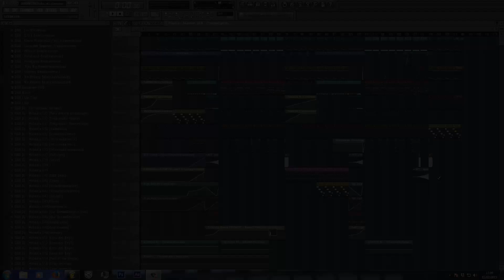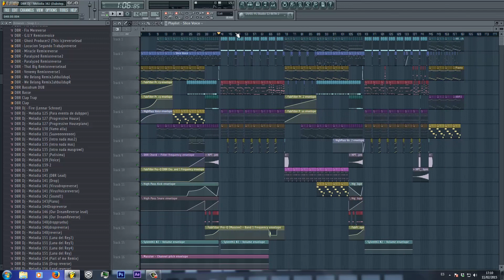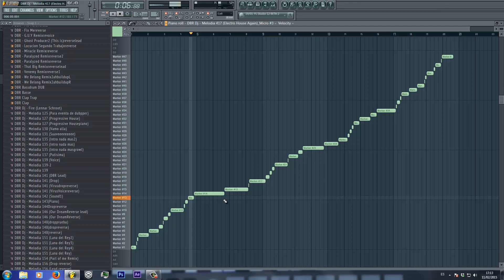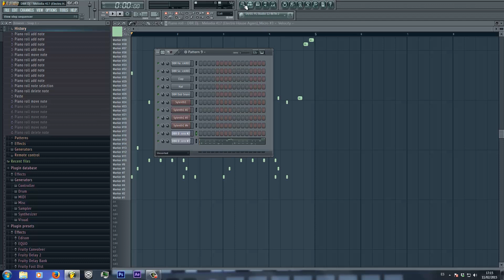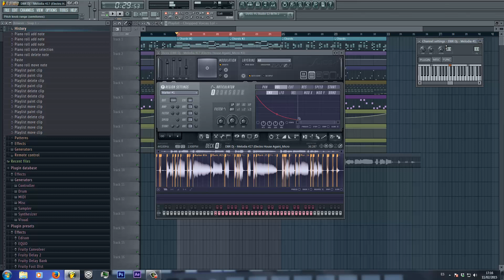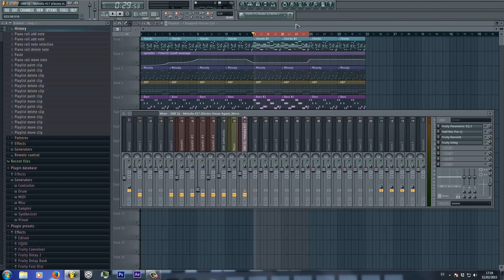DBR - How To Make Chopped Voices [Tutorial] [EDM] [FL STUDIO] [2015] [LIKE FORBIDDEN VOICES]